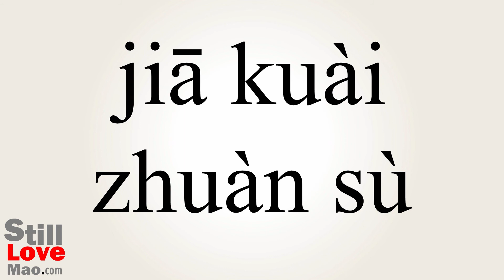How to Say Revved in Chinese